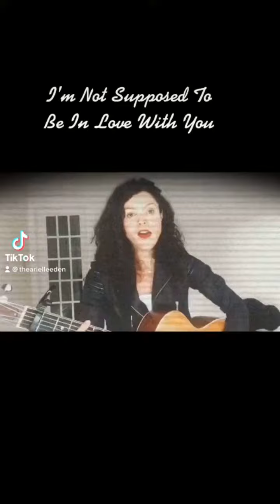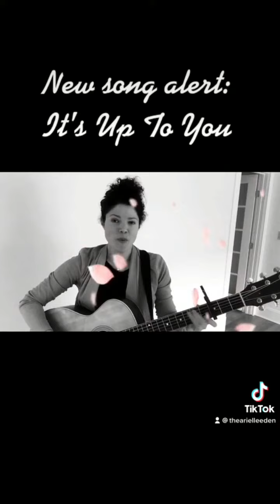This is a highlight reel of clips from live shows with Arielle Eden’s original songs . In order of appearance:

Rockwood Music Hall NYC 11/27/19 “Love’s On The Run” “Me And You”
The Triad NYC 1/2/20 “Meteor”
Musician’s Unite Together Wherever FB Live Stream “Not Supposed To” 10/24/20
TikTok 10/22/20 post of “It’s Up To You”